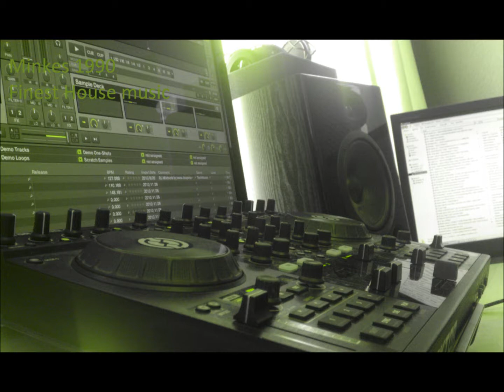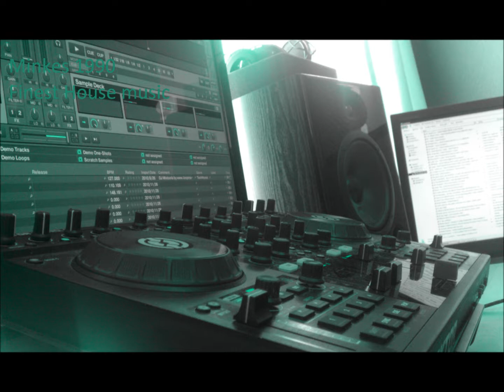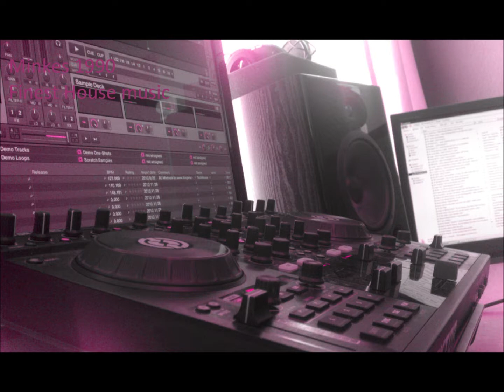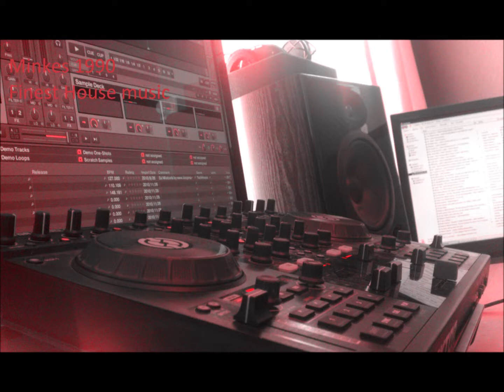[HQ]Old School / Kerri Chandler - Digital Brazil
Kerri Chandler - Digital Brazil
Menno Minkes for the finest electronic music!!!